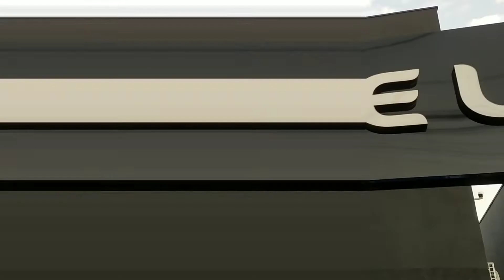Wise Up Day com simulador de corrida, aprenda inglês se divertindo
O Wise Up Day da unidade Alto da Lapa foi um verdadeiro sucesso!

Alunos e convidados se divertiram com o simulador de corridas Full Motion da VF Simulator, além de praticarem o inglês em um ambiente descontraído e cheio de energia!

Os convidados ficaram abismados ao verem os alunos da Wise Up Alto da Lapa falarem inglês entre eles, e também se juntaram aos alunos para cantar em inglês com o nosso professor e coordenador Rafael Santos tocando violão.

Ah, e os melhores pilotos do dia ganharam como prêmio um troféu e um voucher para correr no kartódromo de Interlagos! 😜

Este foi apenas o primeiro de muitos Wise Up Day, venha você também estudar e aprender inglês, online ou presencialmente, na Wise Up Alto da Lapa e se divertir com nossas atividades extra classe! 😉

Para mais informações ligue ou mande mensagem pelo WhatsApp para 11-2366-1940.